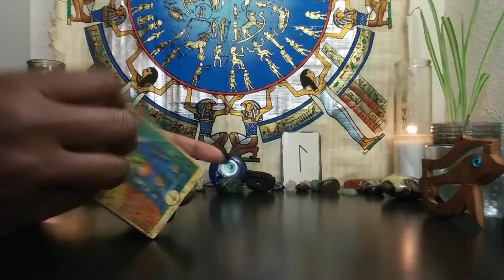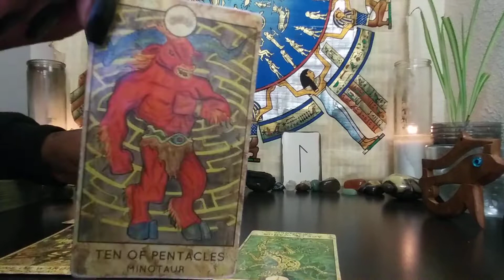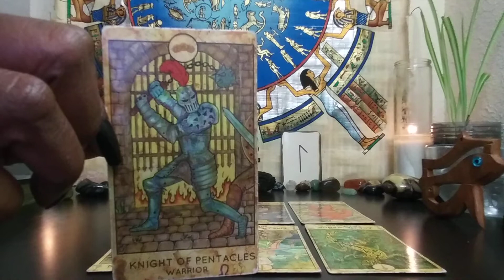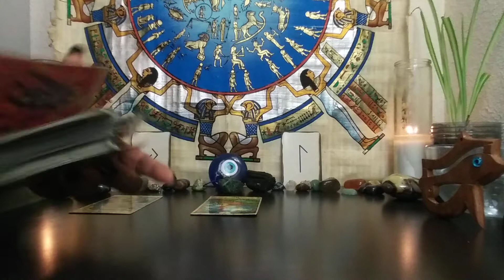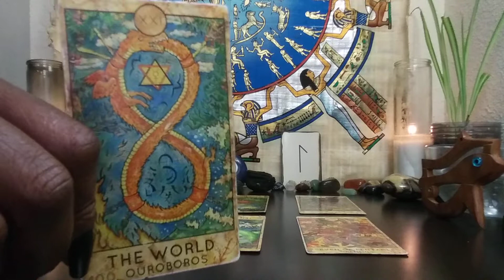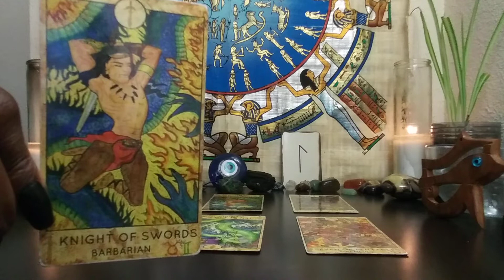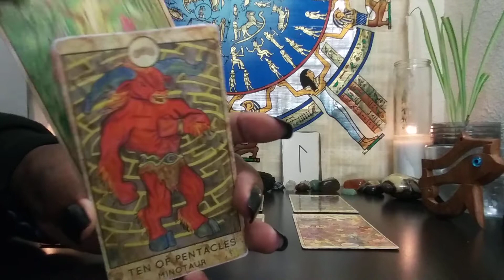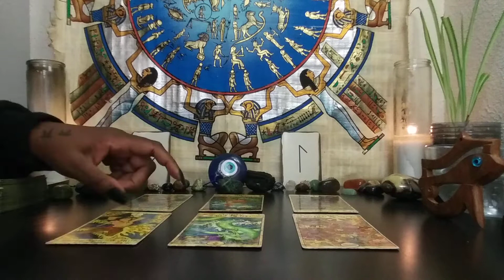VIRGO♍: TRUE INTENTIONS🤷🏾‍♂️: FINANCIAL SECURITY🤑!! OCT/NOV 2021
1) 1 Email Question $25
2) 30 Minute Reading $125 about you and your personal concerns. $150 asking about you and 1 other person.
3) How They Feel About You Spread $150 this can be about 1 family member, boss, lover, landlord, etc. $175 asking about you & two other people
4) Finding New Love Spread - $125 - This reading will provide guidance on how to find new love
5) If you want to discuss your recorded reading after you've seen it, the phone rates are as follows:

1*) Natal Chart Analysis & Tarot Reading- $200 -PULL CARDS FOR EACH HOUSE(AREA OF LIFE) AND COMPARE AGAINST CURRENT PLANETARY ALIGNMENTS
2*) Natal Chart Analysis -$200 and up - 3 areas of concern
3**)Career Analysis $100 - By using your birth chart, I can locate your natural gifts & talents so you make money in a career you're passionate about!
4***) Shadow Side Analysis - $150 - helps with healing and/or why you are stuck, addictions concerns, anger, guilt, depression, etc.
5***) North Node/South Node Analysis $125 - Your soul's purpose in this life and how your past life can help you get there
6*) 3 MONTH PERSONAL COACHING PACKAGE $350 INCLUDES: Natal Chart Analysis, (1) 30 MINUTE READING + (1) 30 MINUTE PHONE CONSULT PER MONTH FOR 3 MONTHS